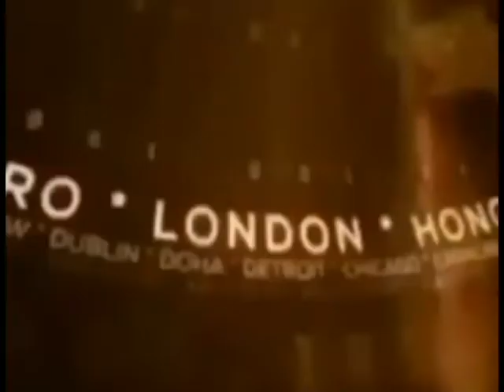सितारगंज : पुलिसकर्मियो संग धूमधाम से मनाया गया रक्षाबंधन का त्योहार !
सितारगंज : पुलिसकर्मियो व अधिकारीयों संग धूमधाम से मनाया गया रक्षाबंधन का त्योहार !